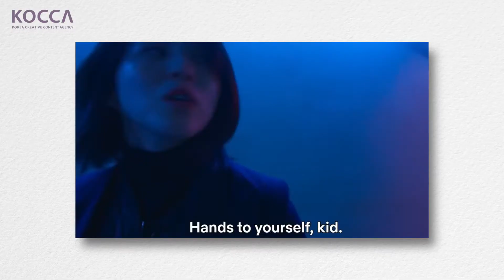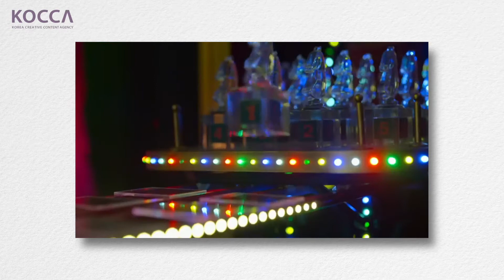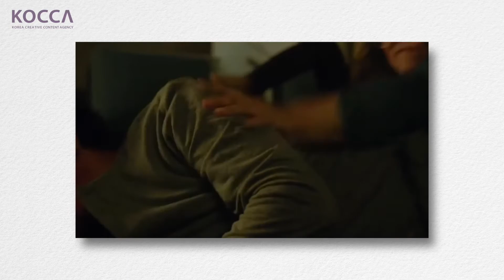[이동훈 대표편 EP. 5] 2022년 미국방송시장을 위한 K-드라마 대응방안 - 한국 콘텐츠의 북미시장 진출을 위한 비즈니스 전략 시리즈 [KOCCA USA]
한국 콘텐츠가 미국 시장에서 더욱 빛나길 ‘KOCCA’가 응원하겠습니다.

본 '한국 콘텐츠의 북미시장 진출을 위한 비즈니스 전략' 시리즈는 미국 방송영상 콘텐츠 시장의 동향과 비즈니스 전략을 나누기 위한 18편의 인터뷰 시리즈입니다. ▲애덤 스타인먼 VP (Adam Steinman, 워너 브라더스) ▲이동훈 대표 (Sebastian Lee, 엔터미디어 콘텐츠) ▲박근희 대표 (코코와) 3인이 출연, 콘진원 주성호 미국비즈니스센터장과 함께 미국 방송영상콘텐츠 시장 동향과 현지진출 전략에 대한 이야기를 나눕니다.

총 18편의 에피소드로 구성되어 있습니다! 영상 시청과 함께, 궁금하신 점은 댓글로 남겨주세요.

00:30 K-드라마의 특징 혼합장르
04:25 한국 특유의 장르성
09:17 한국적 콘텐츠의 확장전략

● 한국콘텐츠진흥원 미국비즈니스센터 대표번호 : 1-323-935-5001
● 한국콘텐츠진흥원 미국비즈니스센터 공식 홈페이지
● 한국콘텐츠진흥원 미국비즈니스센터 인스타그램